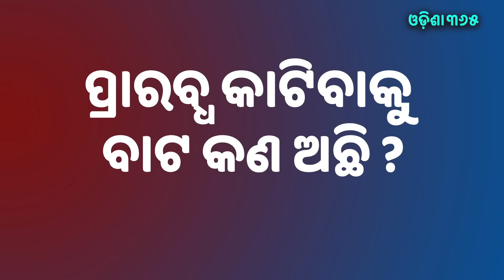ପ୍ରାରବ୍ଧ କଟିବ କେମିତି ? Bhitiri Katha 101 | Narayan Mishra | କଲା କର୍ମରୁ ମୁକ୍ତି ପାଇଁ କରନ୍ତୁ ୩ଟି ଉପାୟ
ଏଥର ନାରାୟଣ ମିଶ୍ରଙ୍କ ଭିତିରି କଥା ହେବ ଏକ ଆଧ୍ୟାତ୍ମିକ ପରିବେଶ,
ଯାହା ଆପଣଙ୍କୁ ସତ ମାର୍ଗରେ ଚାଲିବ ପାଇଁ ପ୍ରେରଣା ଦେବ | ଏହି ଭିଡ଼ିଓ ମାଧ୍ୟମରେ ଆପଣ ପାଇ ପାରିବେ ଜୀବନ ବଞ୍ଚିବାର ସରଳ ମାର୍ଗ ?
ଆପଣଙ୍କ ମନରେ ଥିବା ସବୁ ପ୍ରଶ୍ନର ସମାଧାନ ପାଇବେ ଏହି ଭିଡ଼ିଓରୁ |
ଯଦି ଆପଣଙ୍କ ଜୀବନର କିଛି ସମସ୍ୟାର ସମାଧାନ ନେଇ ମନରେ ପ୍ରଶ୍ନ ଥାଏ
ଭିଡ଼ିଓ କମେଣ୍ଟରେ ପଚାରିଲେ ଆଗାମୀ ଅଧ୍ୟାୟ ଗୁଡିକରେ ଏହାର
ସରଳ ଉପାୟ ପାଇ ପାରିବେ |

ଭିଡ଼ିଓଟି ଧ୍ୟାନର ସହ ଦେଖନ୍ତୁ ଆଉ ନିଜ ଜୀବନରେ ଏହାକୁ ଅନୁସରଣ କରନ୍ତୁ
ଜୟ ଜଗନ୍ନାଥ

Narayan Mishra
Bhitiri Katha
Odisha 365

Prarabdha Karma